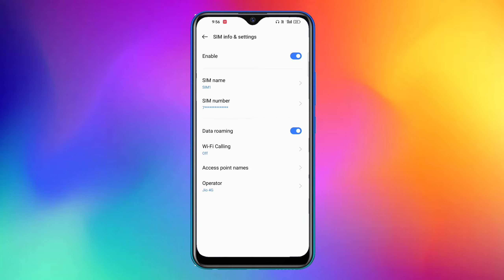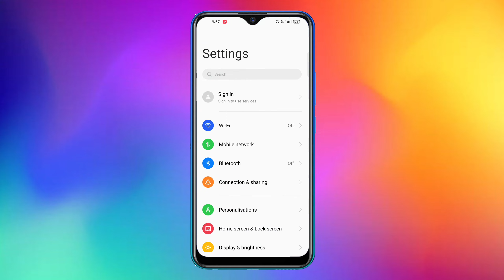Realme mobile internet not working || realme phone me net nahi chal raha hai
Your Queries 👇

realme internet not working
realme mobile me net nahi chal raha hai
realme phone me net nahi chal raha hai
net chalu nahi ho raha
realme
mobile me net nahi chal raha
internet not working in realme
realme c11 me net problem kaise sahi kare
realme 8 me internet nahi chal raha hai
realme mobile me youtube nahi chal raha hai
realme me net nahi chal raha hai
realme mobile me net dhire chal raha hai
mobile me internet nahi chal raha hai
mobile me net nahi chal raha hai
Redmi Phone Net Slow Problem
Realme Phone Ki Net Speed Kaise Badhaye
Net Nahi Chal Raha Hai Jio Ka
Realme Phone No Internet Connection
Internet Not Working How To Fix
Realme Net Speed Setting